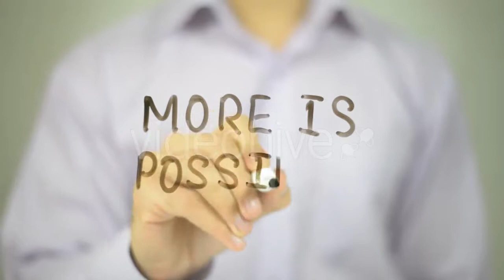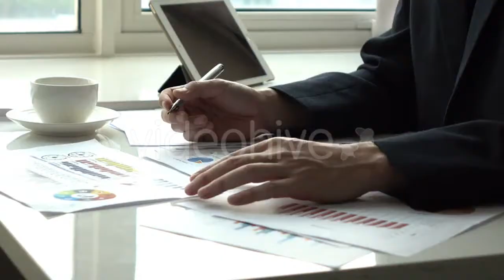The Girl Is Embroidering Flowers - (lifestyle) Stock Footage | Mega Pack +40 items